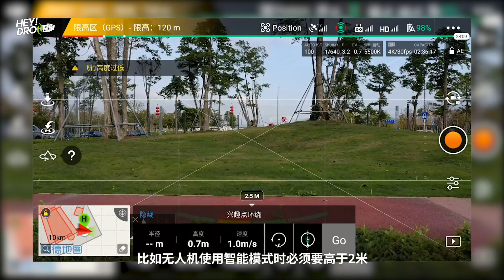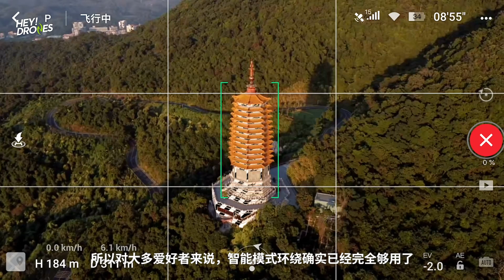如何飞出完美环绕？保姆级教程来了！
今天来跟大家讲一项航拍进阶必备技能——手动飞环绕
无人机对目标点进行环绕拍摄是航拍常用手法，也就是航拍飞手们常说的“刷锅”
那么要怎样飞出一个完美的环绕？摇杆之间又要怎样配合呢？